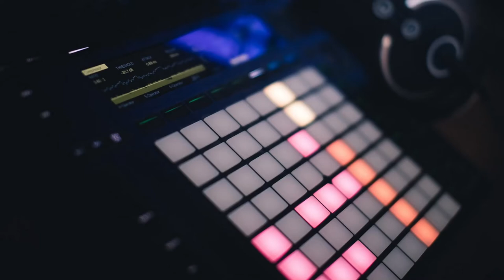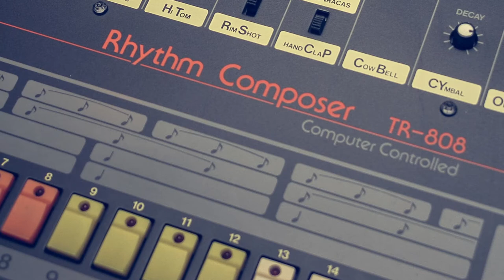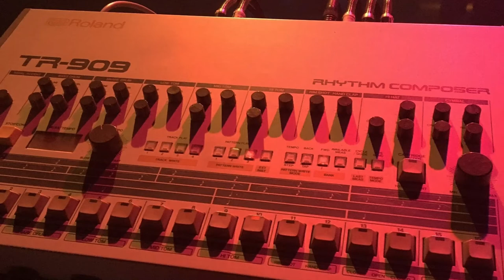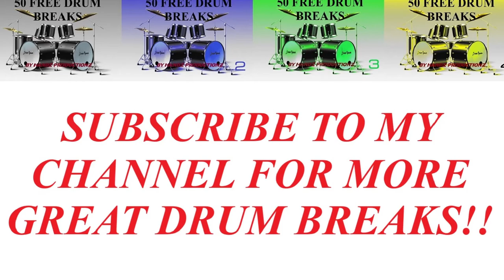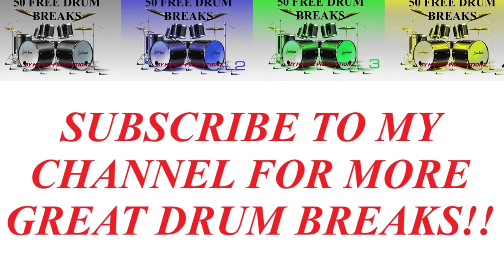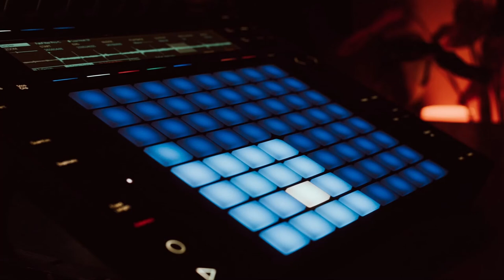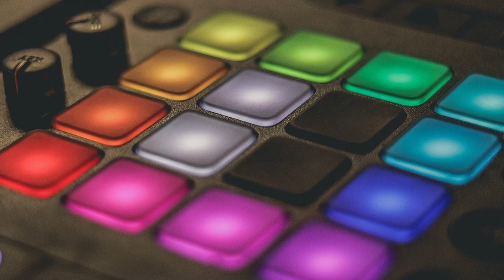250 FREE DRUM BREAKS | DRUM KING | HIPHOP + TRAP (FREE FOR PROFIT)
250 FREE DRUM BREAKS | DRUM KING | HIPHOP + TRAP (FREE FOR PROFIT)

THIS IS THE LARGEST DRUM SINGLE DRUM BREAKS VIDEO ON YOUTUBE TO DATE ENJOY ! YOU ARE GRANTED FREE USE OF THSES SOUND FILES IN YOUR MUSICAL COMPOSITIONS ONLY!